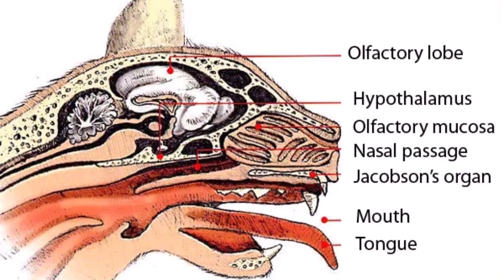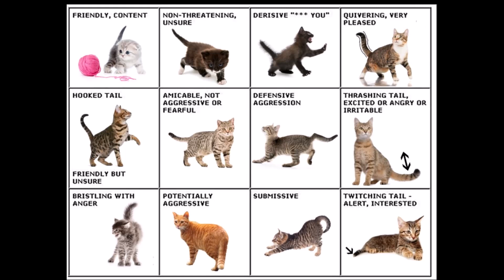Everything About Cats